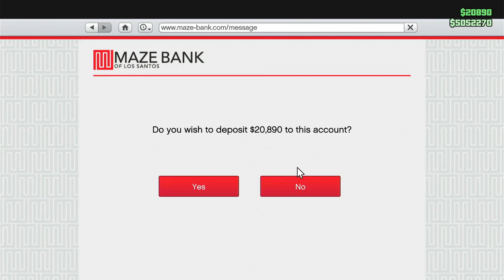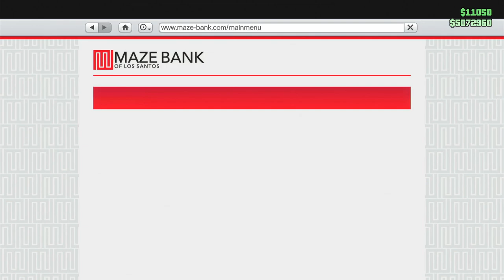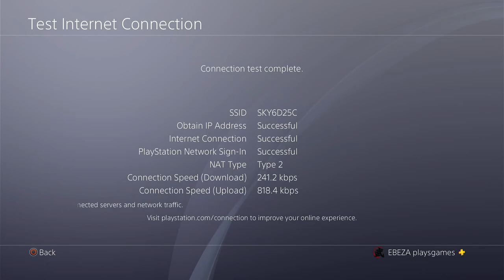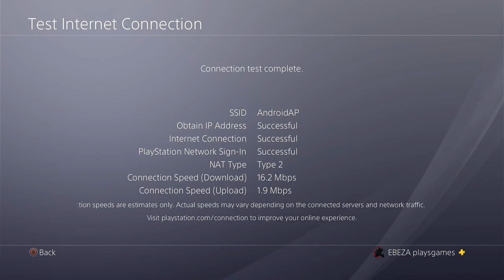Mini Motorways, Fall Guys, GTA Online & Fortnite December 10th 2021